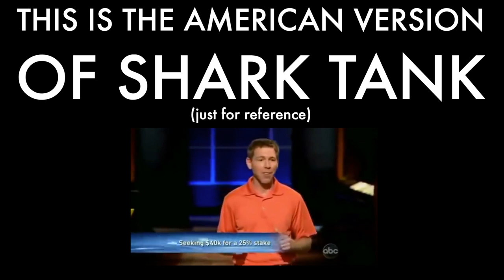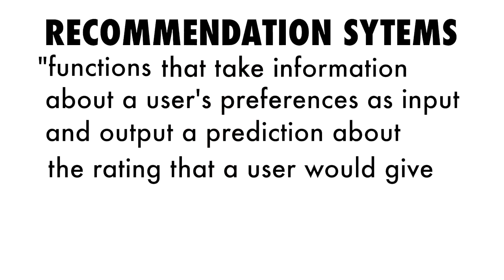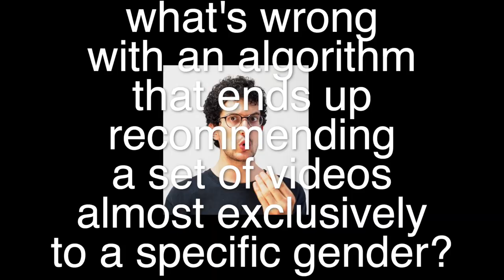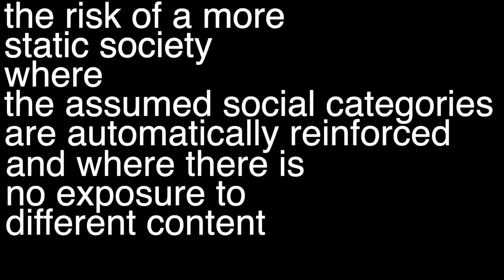Recommender systems and their ethical challenges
This is the paper I am talking about in the video:
Recommender Systems and their Ethical Challenges (2018)
by Silvia Milano, Mariarosaria Taddeo and, Luciano Floridi